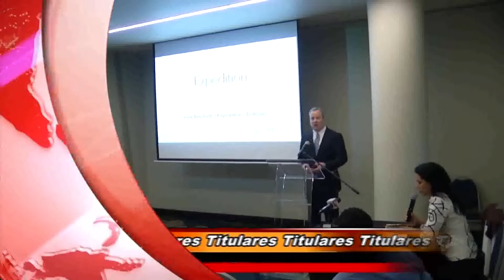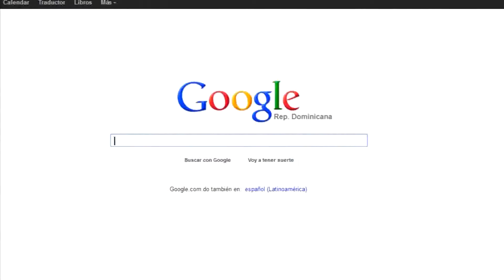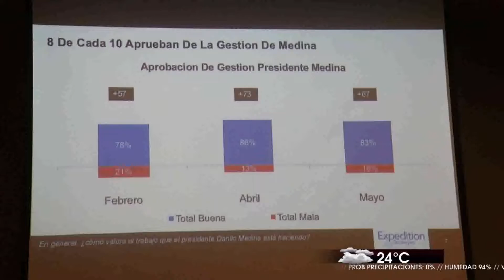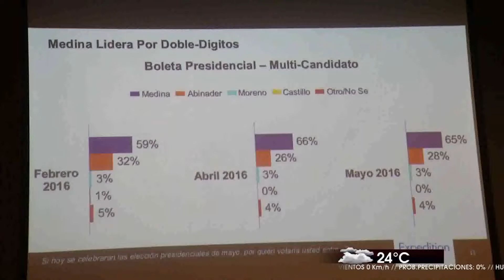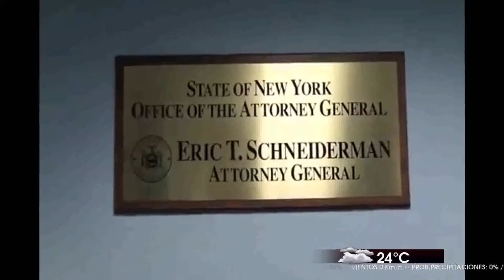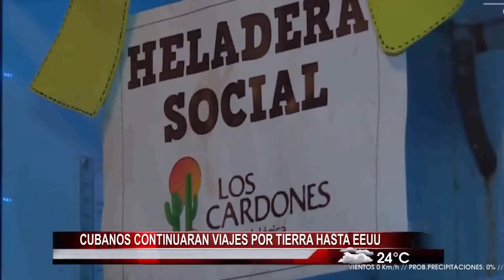Noticias 23 emisión estelar 11-5-16